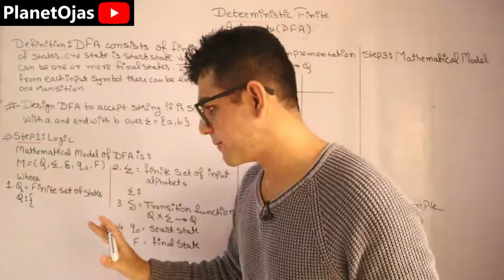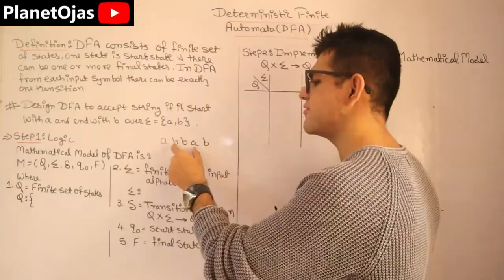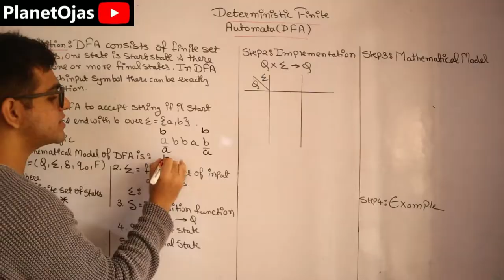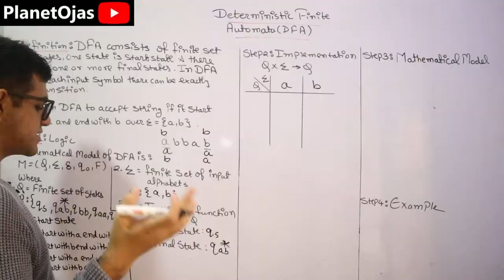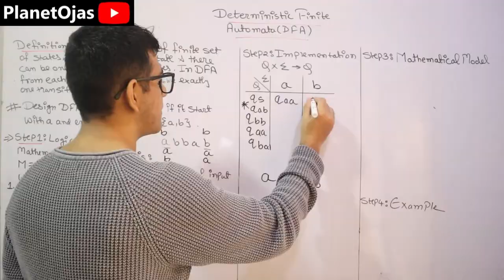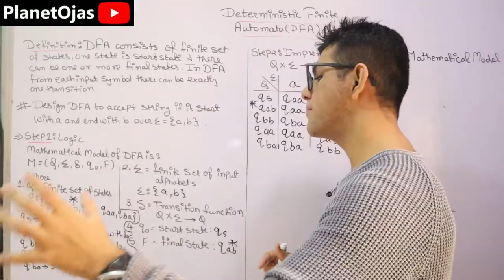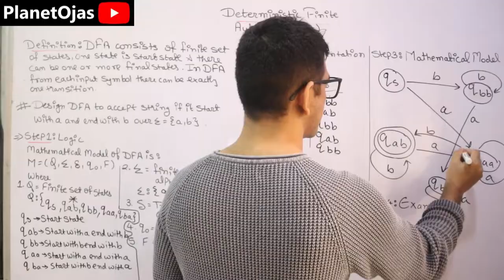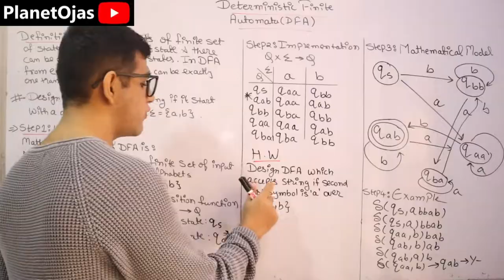Introduction to Deterministic Finite Automata (DFA) 🔥🔥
This is Introduction to Deterministic Finite Automata (DFA) in Theoretical Computer Science in Hindi. This topic is explained in this video with a numerical that is design a DFA which accepts a string that starts with a and ends with b.
0:00 Introduction
2:15 Step 1
8:10 Step 2
14:00 Step 3
15:40 Step 4